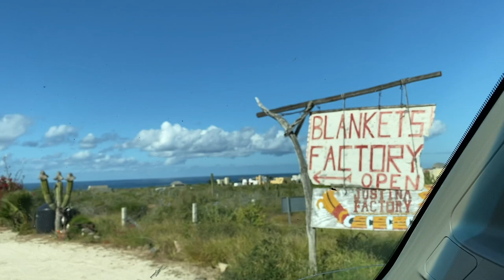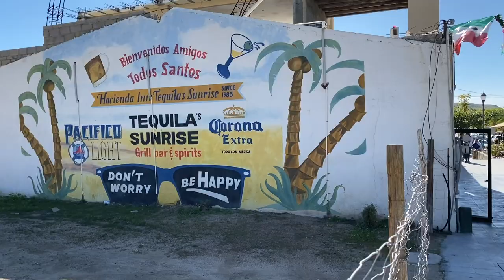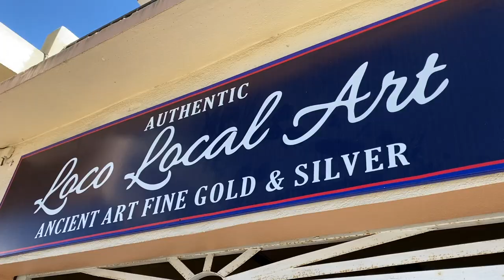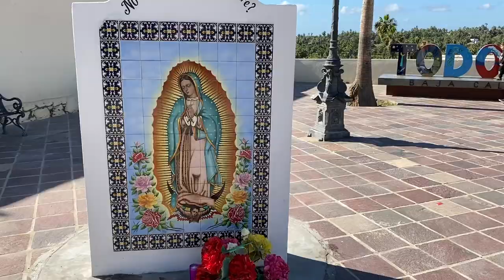Todos Santos Day Trip Vlog: Things to Do in Todos Santos Mexico 🇲🇽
These are all the things to do in Todos Santos. 🇲🇽 If you’re traveling to Cabo, Todos Santos is definitely worth the trip!

Are you ready to visit Mexico? There is so much to see and do, and this FREE guide gives you tons of tips and tricks to make your trip to Mexico epic

Welcome to my Todos Santos vlog! My girlfriends and I spent a week in Cabo San Lucas and decided to take one day to take a Todos Santos day trip. We started our day with shopping in Todos Santos including some great homemade shops off the beaten path. For the very best of Todos Santos drinks, make sure to stop by Tequila Sunrise. The 'King of Margaritas' made us some delicious drinks along with amazing Todos Santos food. Our driver from Danny Boy Tours told us about this restaurant along with his favorite Todos Santos attractions. Todos Santos Mexico is also where you can catch the Sea Turtle hatchlings release. Shopping in Todos Santos is a bit pricier than what you will find on the beach in Cabo, but if you find something special, they accept American dollars.  I hope you enjoy this Todos Santos travel guide!

MY FAVORITE TRAVEL CHANNELS:
Vagabrothers
Hey Nadine
The Blonde Abroad

If you’d like to share your own travel experiences or have a question, leave them down in the comments section, and I will do my best to answer you.

Note: This video is not sponsored and all my reviews and opinions are based on my own experience with the products which may not be the same for everyone. If you choose to use them, thank you for your support :)